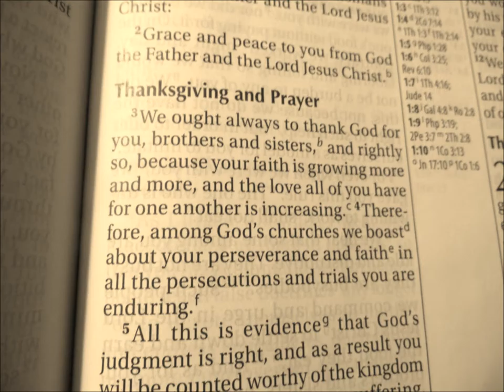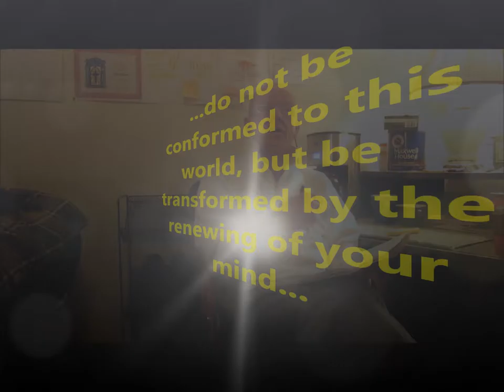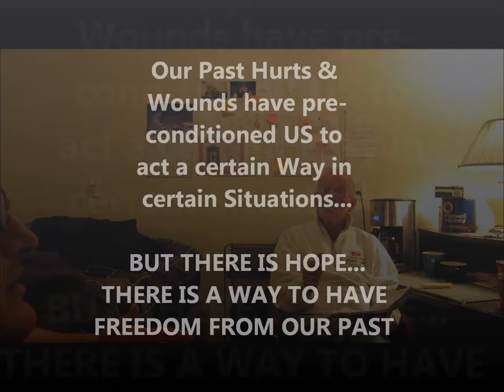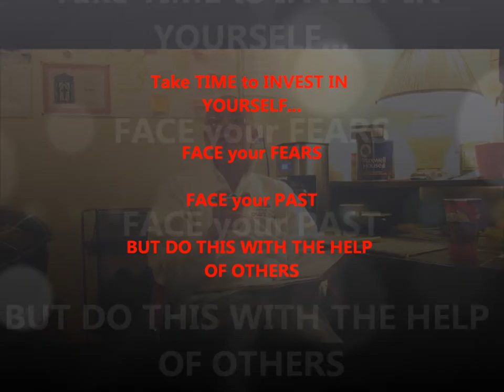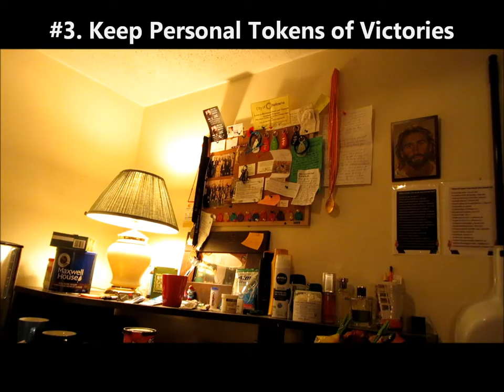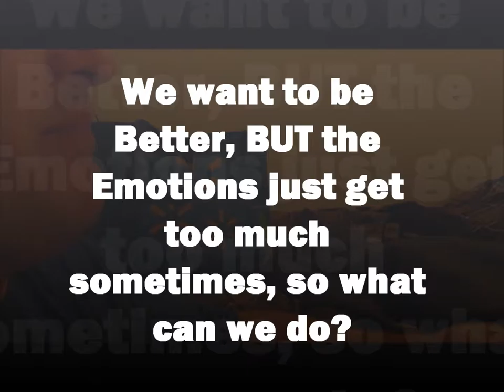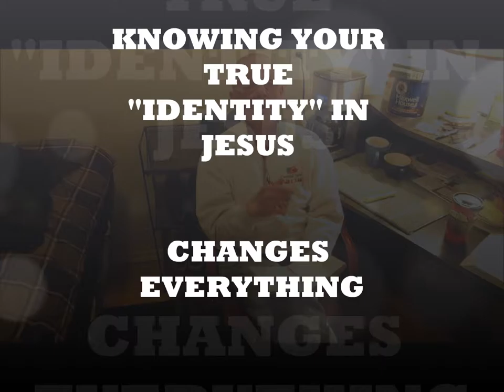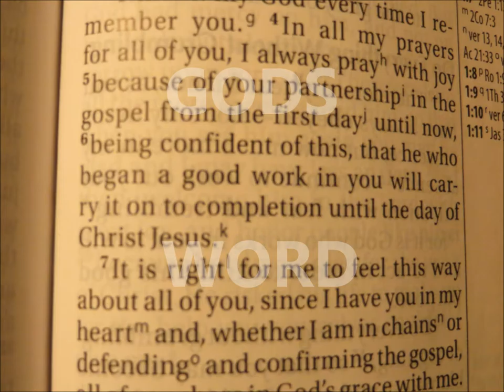Wednesday: REAL PEOPLE/REAL STORIES with Juha Lintunen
Wednesday:
REAL PEOPLE/REAL STORIES with Juha Lintunen

This week's episode of REAL PEOPLE/REAL STORIES we have special guest Juha Lintunen sharing with us some wisdom in the area of SPIRITUAL GROWTH.

Administrator/Executive Producer:
Debra Rose

Frederick